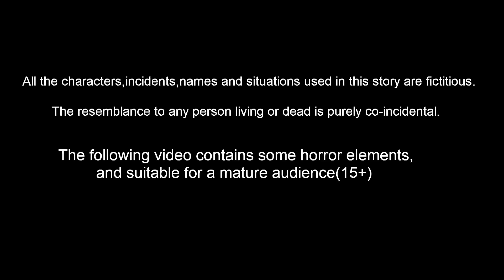ஏழைக் குழந்தைகளின் மாய தங்க கோழி | Tamil Moral Stories | Banana Dreams TV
ஏழைக் குழந்தைகளின் மாய தங்க கோழி  -  Elai Kulanthaikal Maya tanka Koli |  Tamil Stories | Tamil Moral stories | Tamil Fairy Tales | Banana Dreams TV